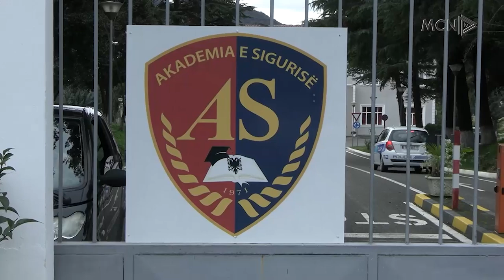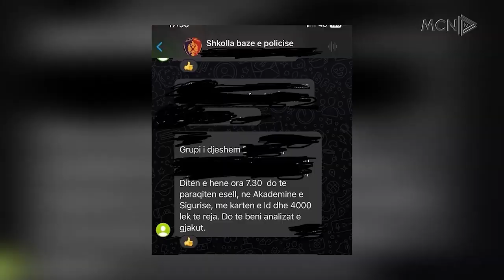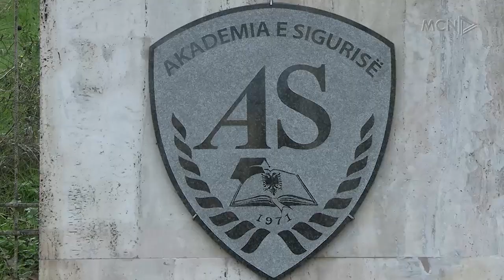Nis seleksionimi i kandidatëve për polic / Kryejnë analizat mjekësore, 400 kuota në dispozicion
850 të rinj kanë aplikuar për një vend në akademinë e sigurisë duke shprehur dëshirën për tu bërë efektivë policie, ndërkohë që janë vetëm 400 vende vakante.  Policia e shtetit ofron vende të lira pune të krijuar nga dalja në pension, emigrimi I efektivëve apo dhe shkarkimi I atyre që janë kapur në shkelje.